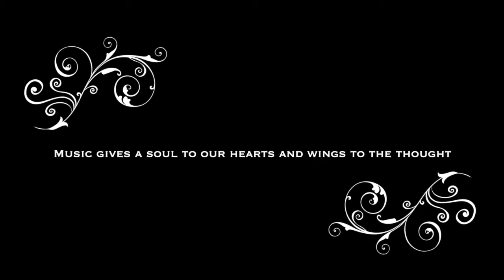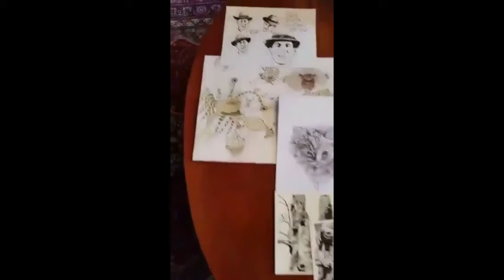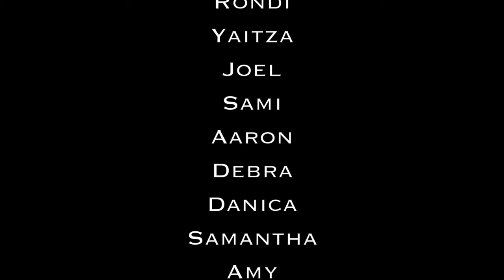Tony Silva Spanish Guitar - 150th -